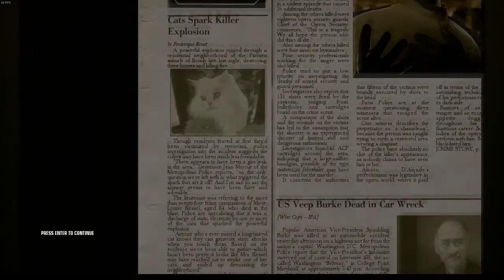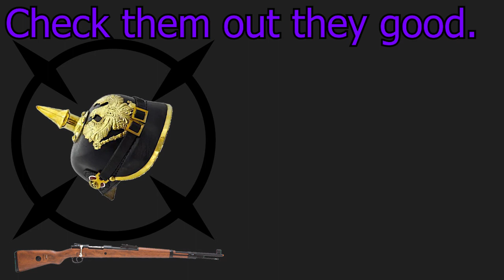Looting a French theatre and getting rid of the security. | Hitman: Blood Money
yeah so i did the mission in 18 minutes compeasred to half an hour in stealth.